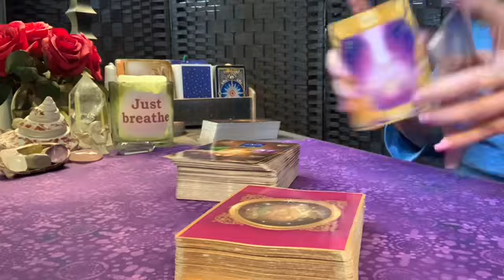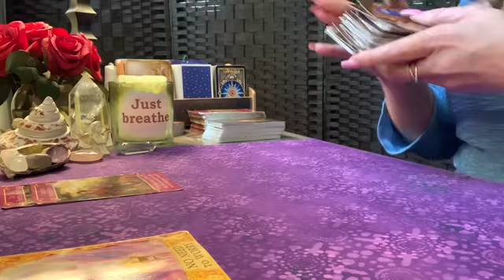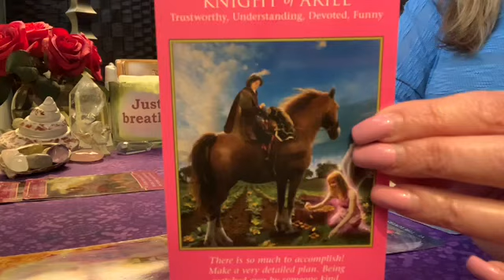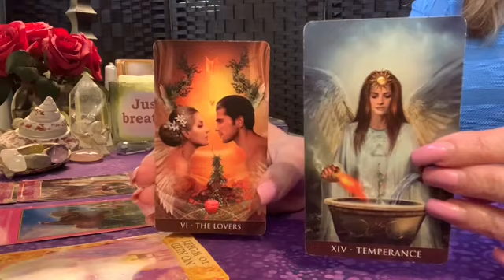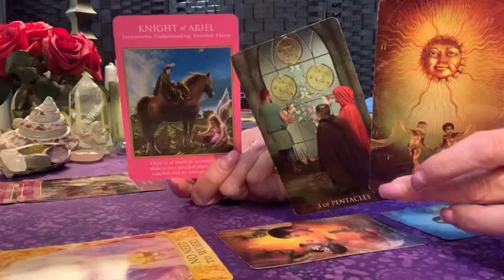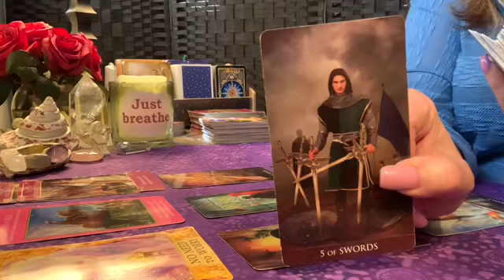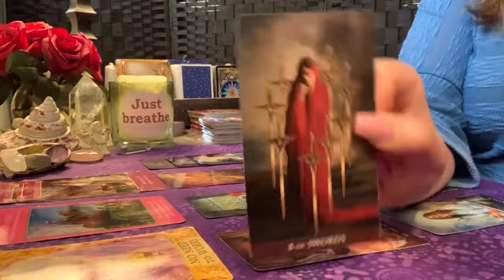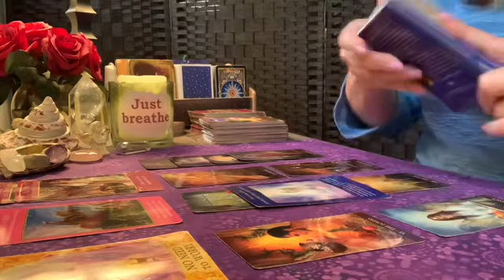SCORPIO ♏️💖✨THEY WANT TO DO SOMETHING KIND FOR YOU! MARCH 30TH - APRIL 5TH TAROT READING